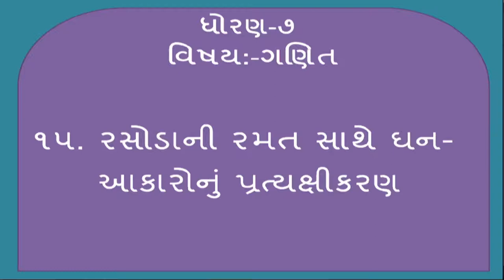std 7 Maths Chapter-15 "ઘન આકારોનું પ્રત્યક્ષીકરણ" (Part 4) Ghan aakaronu pratyakshikaran ganit